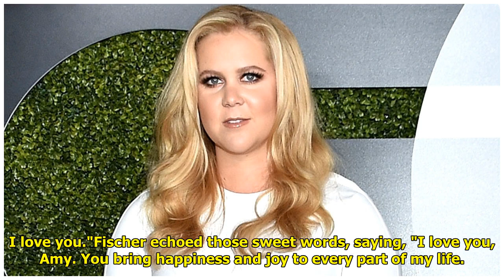Amy Schumer Shares Sweet Wedding Video of Her Exchanging Vows With Chris Fischer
Amy Schumer Shares Sweet Wedding Video of Her Exchanging Vows With Chris Fischer . Amy Schumer seems to be loving life as a newlywed!Although it's only been two weeks since the 36-year-old comedian tied the knot to chef Chris Fischer in a top-secret ceremony at a home in Malibu, Cal... ...